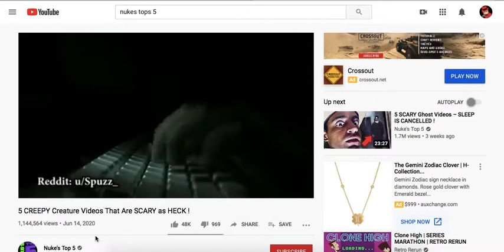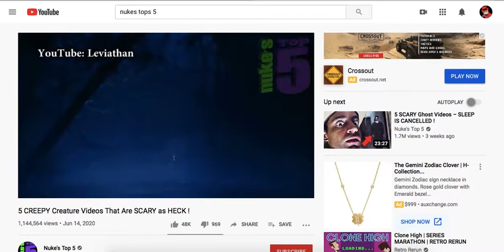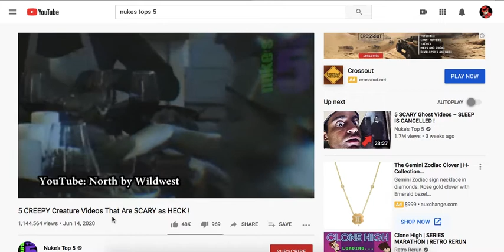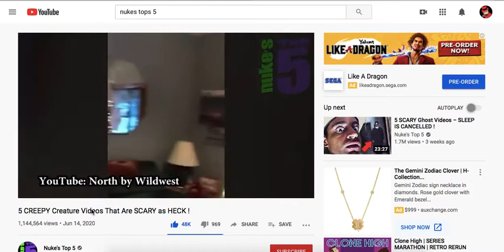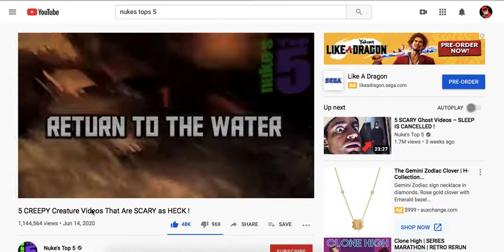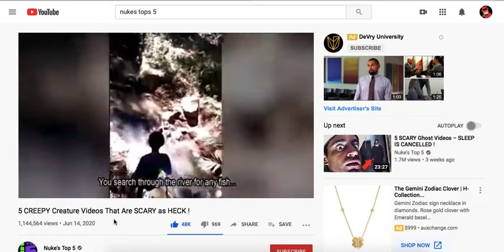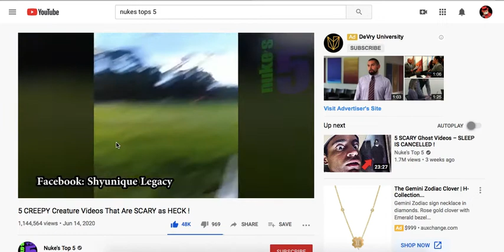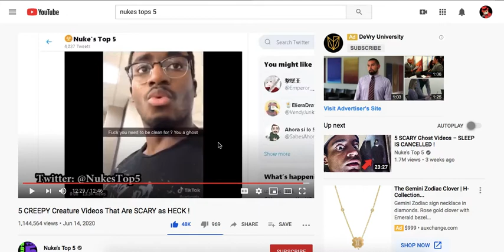Reacting to 5 CREEPY Creature Videos That Are SCARY as HECK !